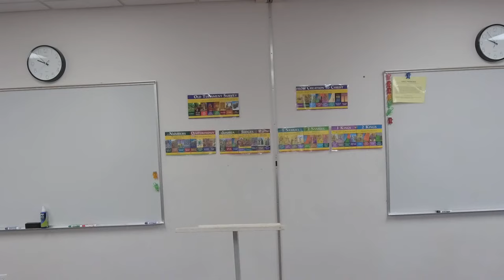(Class 4) Public Reading of Scripture - The Book of Ezekiel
For the next five Sundays (July 10–August 7), at 9:15 am, Dr. Nicholas Reid is leading us through the Book of Ezekiel, the third book of the Major Prophets.